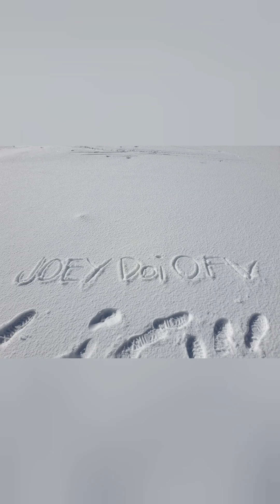Coronet peak....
snow viewing lantern
snow viewing cape town
snow viewing ramen
japanese snow viewing lantern
snow moon viewing
snow leopard viewing
snow geese viewing
snowcoach aurora viewing tour
snow viewing in cape town